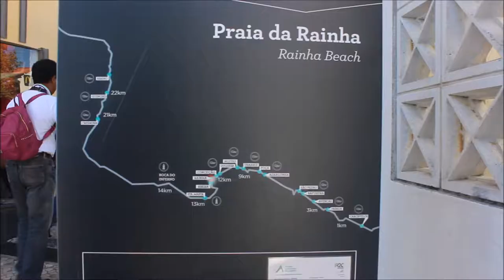Cascais Beach Portugal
Cascais Beach Portugal is a coastal town a 30 kilometres or 19 miles west of Lisbon. It’s the most popular holiday destination from Lisbon, located on the beautiful coastline. Easy accessible  from Lisbon to to the beach is by train. The train trip takes between 30 to 40 minutes.
There is a large marina that dominates the southern edge of Cascais.
Cascais Beach Portugal is now becoming one the top retirement spots in Portugal.
Lifestyle there is very  laid back and relaxing.